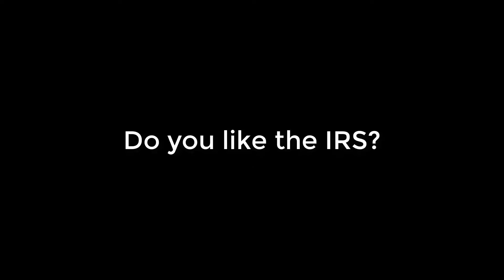Are you overpaying your taxes?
Talk to a tax genius before you do anything else with your tax situation. It's common to see our conversations with non-incite clients result in $10,000 in tax savings.

Click this link for more FREE resources to GROW your WEALTH